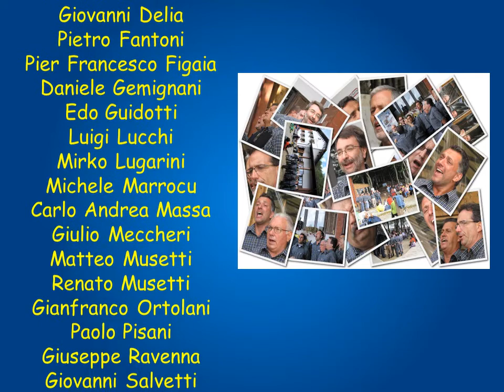Inno alle Apuane - clip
video clip del Gruppo Corale FMIR di Carrara - le immagini si riferiscono al comprensorio delle Alpi Apuane, la colonna sonora è costituita dal canto "Inno alle Apuane" di Pietro Pigoni - esecuzione del 30 Giugno 2011 presso la Chiesa di San Giacomo a Carrara